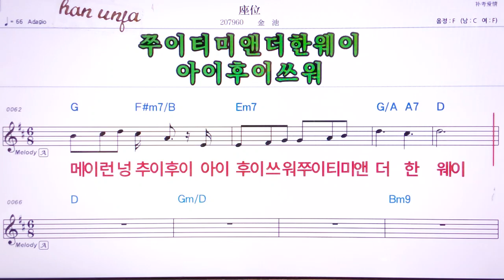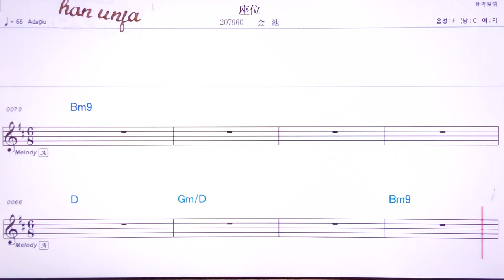💖요꼬가오/아이코 👍MR,유투브 노래방,가라오케 악보 코드 가사 ,Karaoke,반주